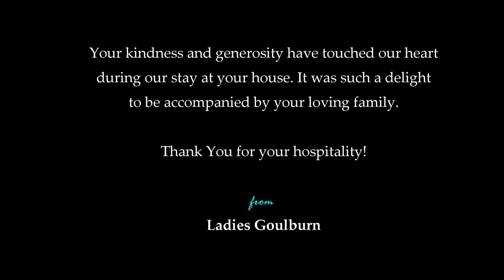Goulburn Ladies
The story of Goulburn ladies went for holiday in Brisbane.